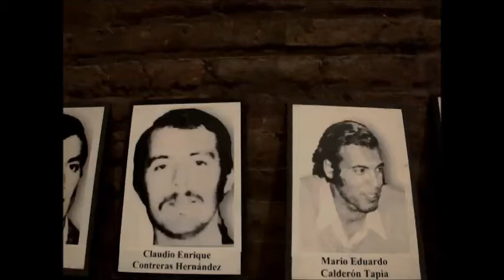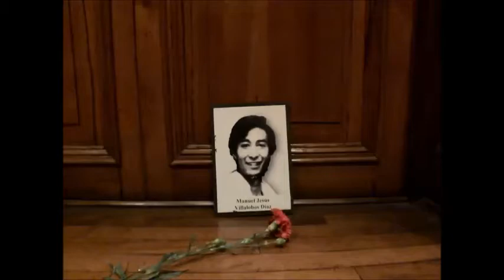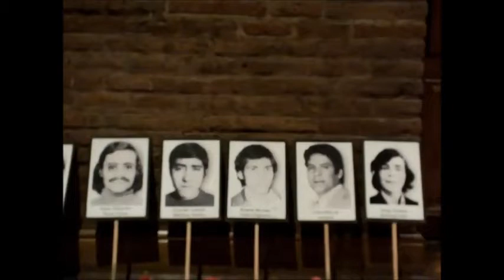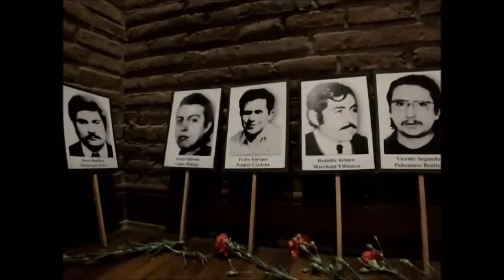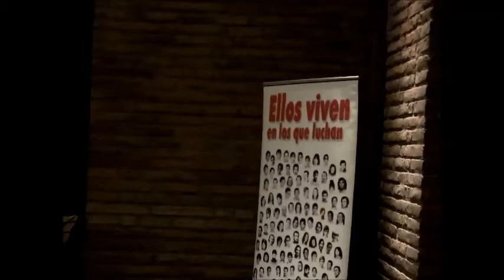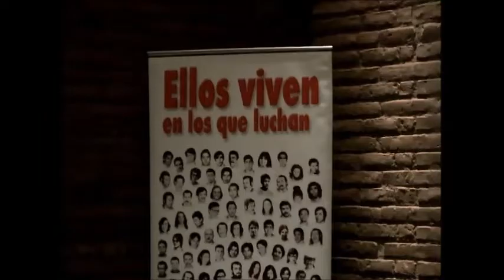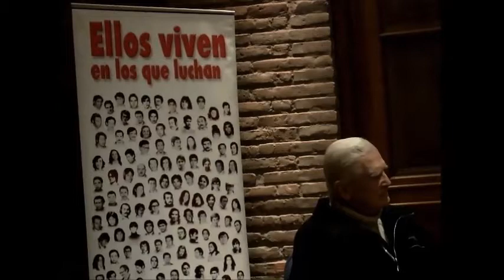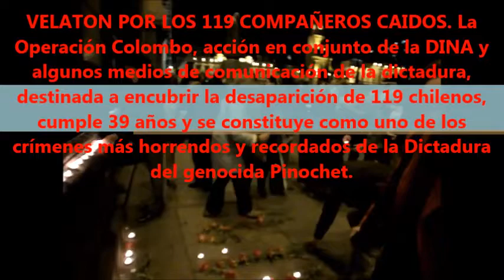Homenaje Colectivo 119 "Ellos viven en los que luchan"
Viernes 01 de Agosto 2014 En la ex Vicaria de la solidaridad se reunieron familiares de las victimas de la operación colombo y el colectivo 119 realizo un acto homenaje y posteriormente una velaton a la salida frente a la plaza de Armas. emotivo homenaje a quienes fueron victimas de la cruel y genocida dictadura.
La Operación Colombo, acción en conjunto de la DINA y algunos medios de comunicación de la dictadura, destinada a encubrir la desaparición de 119 chilenos, cumple este mes 39 años y se constituye como uno de los crímenes más horrendos y recordados de la Dictadura de Pinochet.